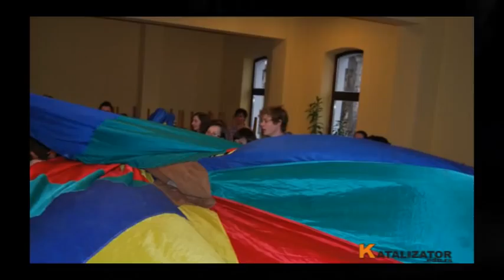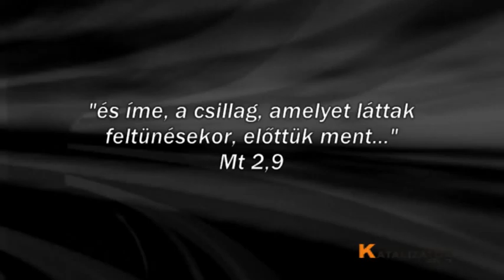A napkeleti bölcsek nyomában (Marosvásárhely, Gecse)